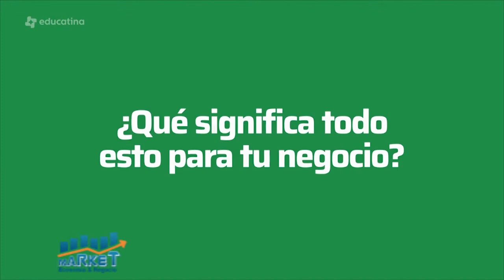Market, Economía y Negocios, 5 febrero 2021, B-3